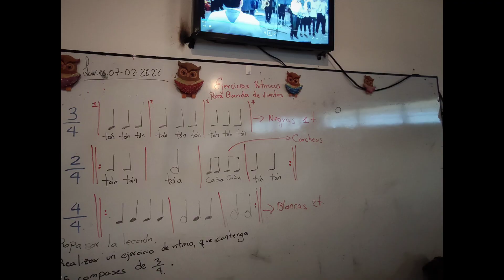Coro y Exploración Rítmico Corporal